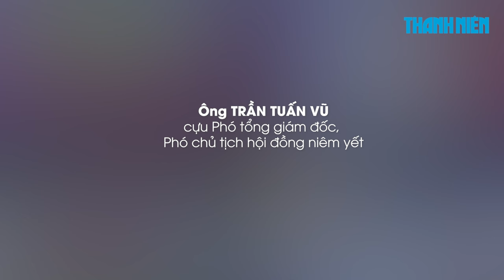Viện kiểm sát tối cao truy tố cựu Chủ tịch Tập đoàn FLC Trịnh Văn Quyết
Ông Trịnh Văn Quyết, cựu Chủ tịch Tập đoàn FLC, đã bị Viện KSND tối cao truy tố về 2 tội danh “lừa đảo chiếm đoạt tài sản” và “thao túng thị trường chứng khoán”.

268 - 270 Nguyễn Đình Chiểu, Phường Võ Thị Sáu, Q.3, TP HCM